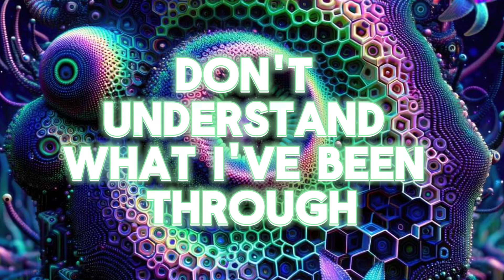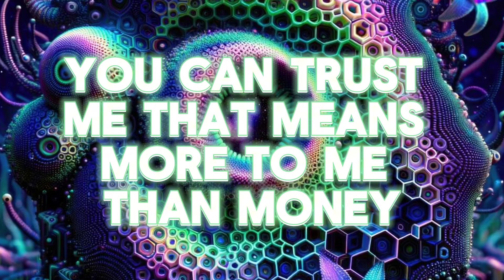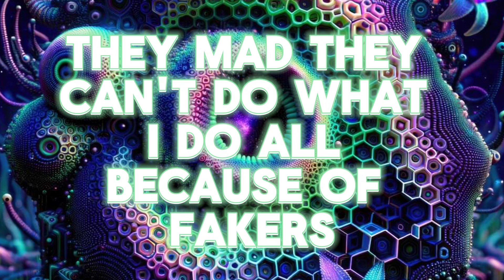URFAVGRANNIE - DETERMINED - ( LYRICS )